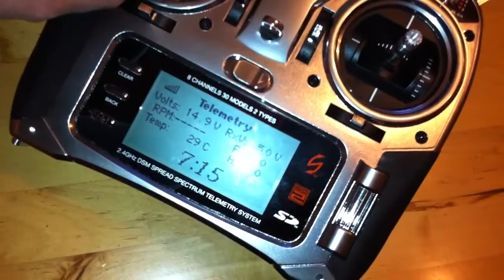FMS ME109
I just fitted a telemetry module to my FMS ME109 so just trying it out